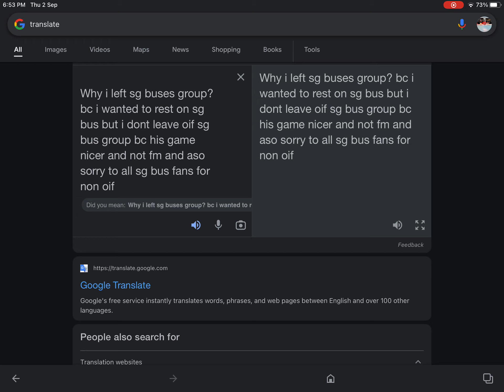Sorry all sg bus fans